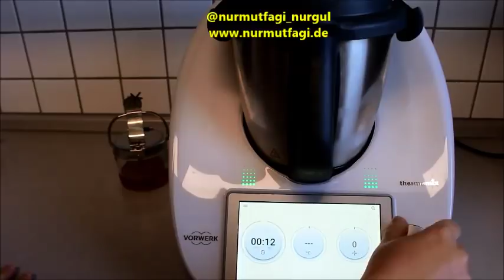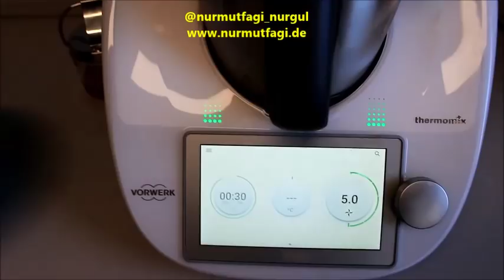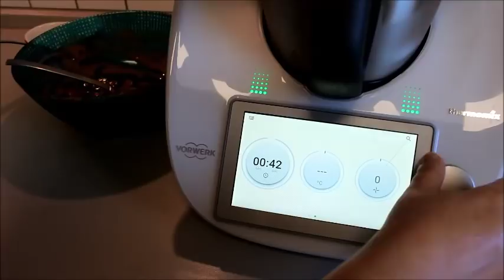YAZA DAMGASINI VURACAK 🤪 EVDE DONDURMA YAPMAK HİÇ BU KADAR KOLAY OLMAMIŞTI, SALEPLİ DONDURMA TARİFİ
YAZA DAMGASINI VURACAK 🤪 EVDE DONDURMA YAPMAK HİÇ BU KADAR KOLAY OLMAMIŞTI, 2 çeşit SALEPLİ DONDURMA TARİFİ SADE VE KAKAOLU DONDURMA NASIL YAPILIR

Malzemeler
1 litre süt
1 kutu 200 gr krema
2 yemek kaşık salep
Yarım su bardak şeker ( damak tadına göre)
Yarım paket kuverture bitter çikolata